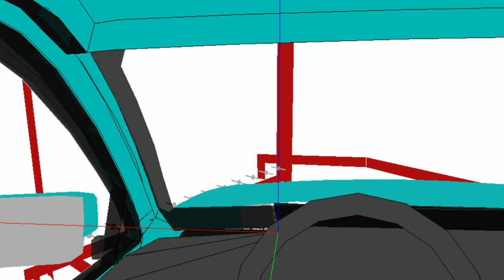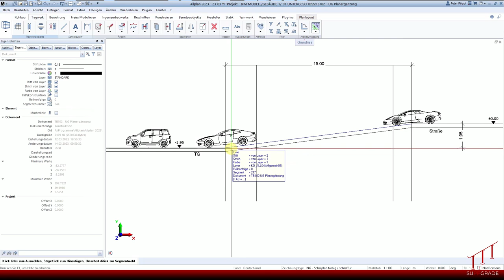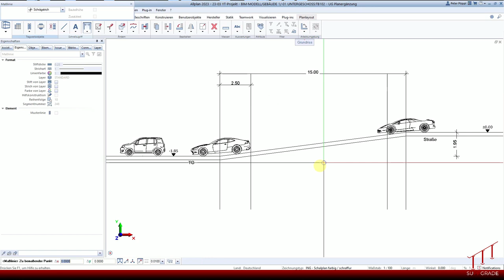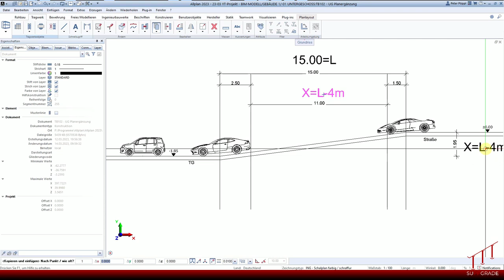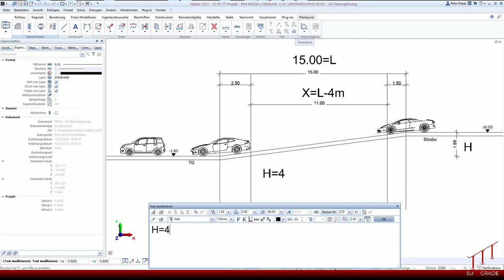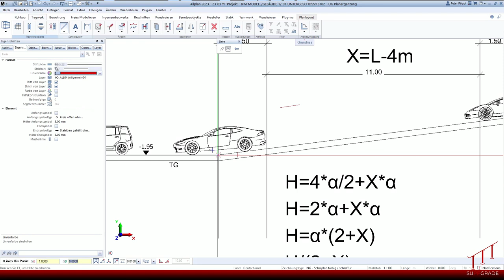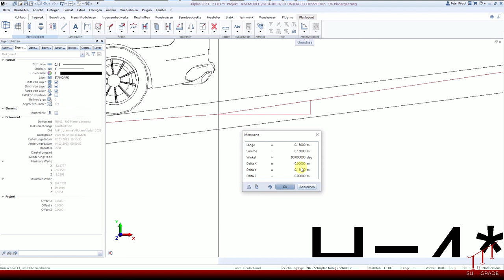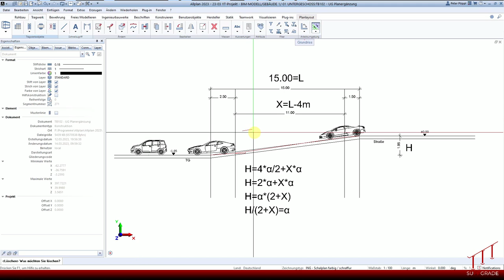Allplan - Rampengefälle berechnen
Die Rampenangaben sind wieder zu schlicht angegeben? Kein Problem, ich zeige und erkläre Euch kinderleicht die mathematische Formel, wie Ihr die %-Neigung der Rampe selber berechnen könnt.